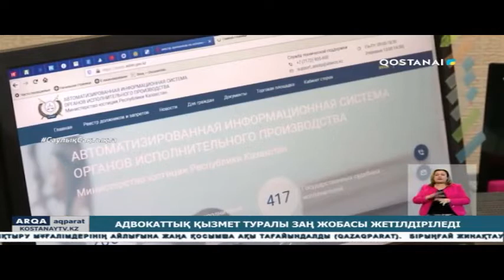АДВОКАТТЫҚ ҚЫЗМЕТ ТУРАЛЫ ЗАҢ ЖОБАСЫ ЖЕТІЛДІРІЛЕДІ